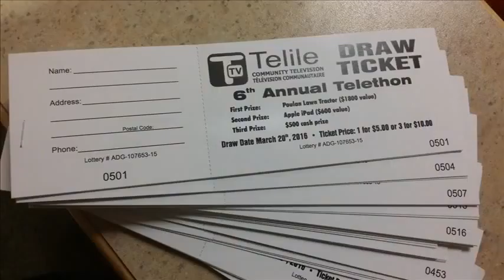Weekly Update March 14